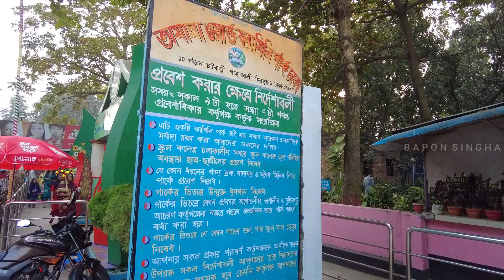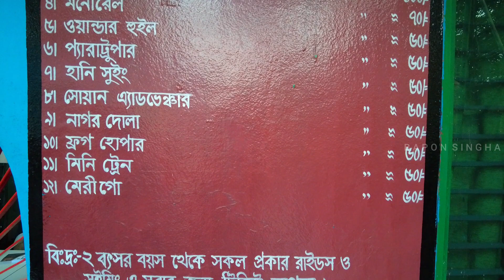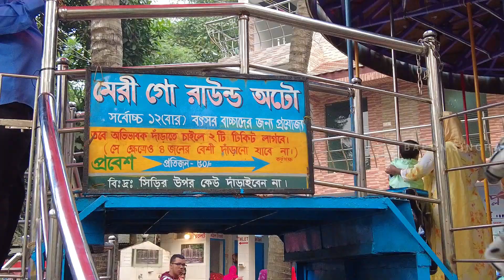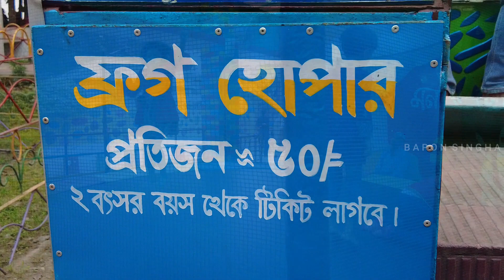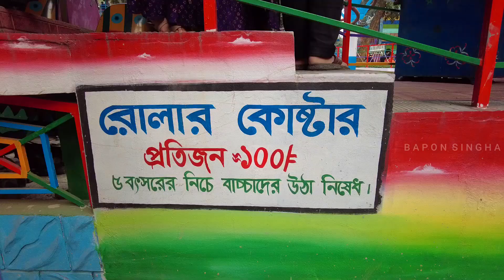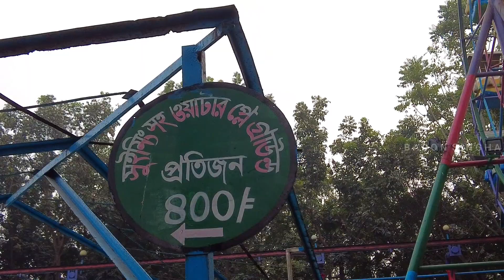Tamanna World Family Park - all rides || তামান্না ওয়ার্ল্ড ফ্যামিলি পার্ক || Bapon Singha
Tamanna World Family Park Travel Guide

Tamanna World Family Park has become a favorite destination for group outings, picnics, company, or family day out. Attractive rides are available. Facilities for arranging a corporate event, birthday, or any family party, photo session, or video shooting are also available here.

Adult: Entry = Tk. 60
Kids (up to 2'): Entry = Free
1. Swiming and water playground - 400 Taka.
2. Kids Zone - 100 Taka.
3. Roller Coster - 100 Taka.
4. Mono Rail - 70 Taka.
5. Wonder Wheel - 50 Taka.
6. Paratruper - 50 Taka.
7. Honey Swing - 50 Taka.
8. Swan Adventure - 50 Taka.
9. Nagor Dola - 50 Taka.
10. Frog Hopper - 50 Taka.
11. Mini Train - 50 Taka.
12. Merry go round - 50 Taka.